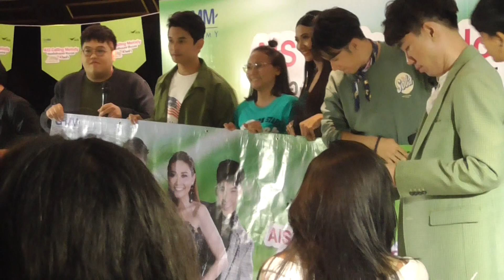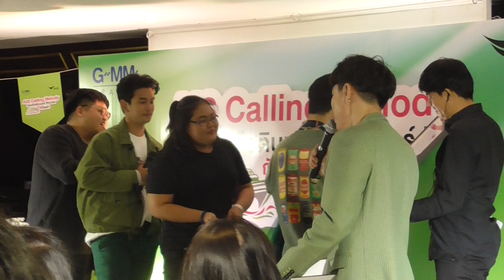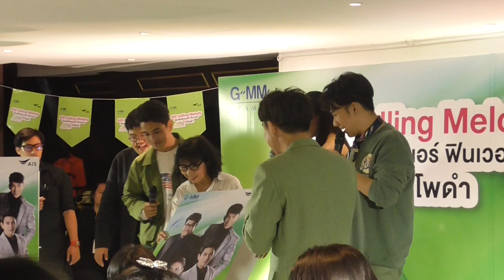แก้ม กัน โดม ตั้ม "เล่นเกมยอดไลท์ทวิตเตอร์"ล่องเรือดินเนอร์กับ4โพดำ @ริเวอร์ไซด์4พระยา 20.01.2019